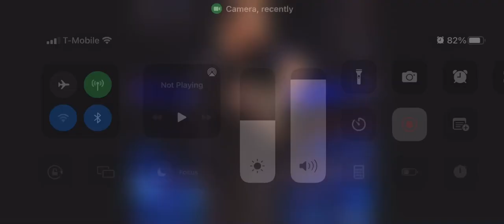October 13, 2022